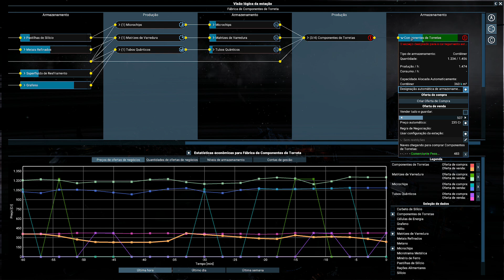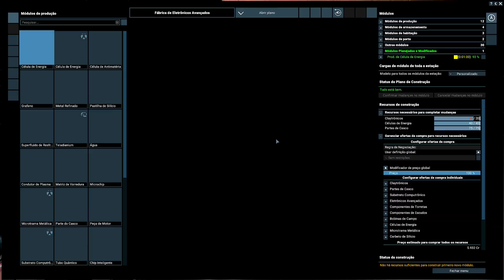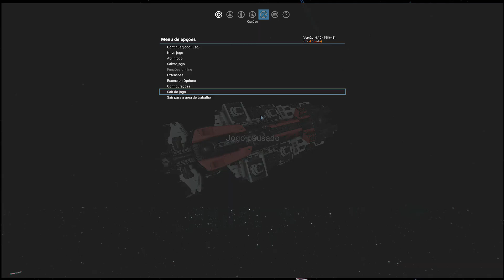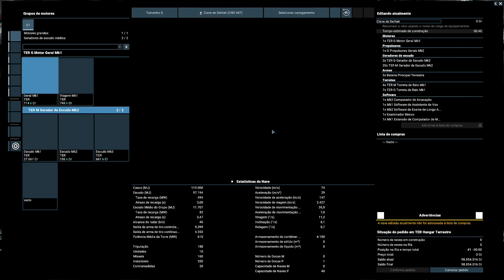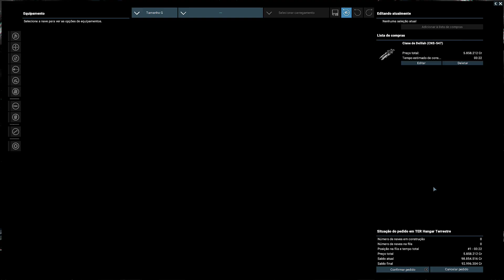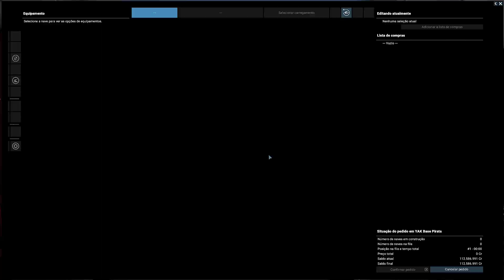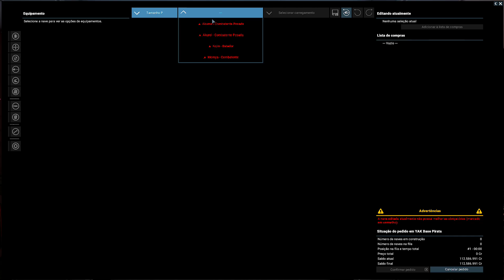X4 - Cradle of Humanity #29 - Aliança com os Yaki - Gameplay em Português PT-BR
*Grande Campanha - Melhor RPG Espacial da Geração!
- Assista a série para aprender mais sobre o jogo ou somente para se divertir!!!

X4: FOUNDATIONS, a sequência por muito esperada da série X, traz nossa SIMULAÇÂO de universo mais sofisticada de todos os tempos. Pilote todas as naves, EXPLORE os espaço e administre um império; NEGOCIE, LUTE, CONSTRUA e PENSE

QUADROS DO CANAL:
* Conferindo o Game - Novos jogos Aparecem no Canal para conhecermos!
* Mini séries - Vamos aproveitar um pouco mais do game para conhecer!
* Grandes Campanhas - Campanhas de alguns jogos completos no Canal!
* Jogos Clássicos - Pegaremos os Melhores Clássicos que deu o que falar no mundo dos Games!

Agradecimentos aos Membros:
*Atilla Melo* - 23 meses
*Lucas Henrique* - 2 meses
*Miguel Arcanjo* - 7 meses
*Dson Mendes* - 8 meses
*Akashii* - 3 meses
*Lucas C Martins* - 3 meses
*Railson Arraes* - 2 meses
*SerenaWizard* - 1 mes
*Nando Tchara* - 2 meses
*Julius War* - 2 meses

MEU PC:
Placa Mãe: TUF B360M-Plus
Memórias: HyperX Fury 2x8GB 2666mhz - 16GB's
Processador: I7 9700K 4.9mhz
Placa de vídeo: Radeon RX 580 Nitro+ OC 8GB's
Fonte: 850W R. Cooler Master
SubWoofer: Logitech Z506 5.1
Fone: Razer Kraken 5.1
Gabinete: Sharkoon TG5
Mouse: Red Dragon Cobra Chroma
Teclado: Coolermaster Masterkeys Lite RGB